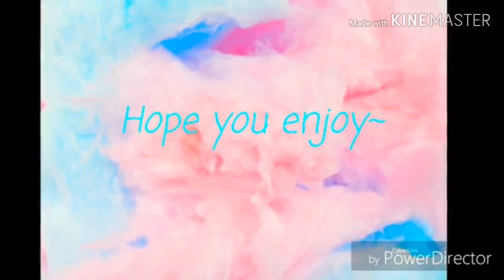Top 10 MEME -- Bigger Better Stronger